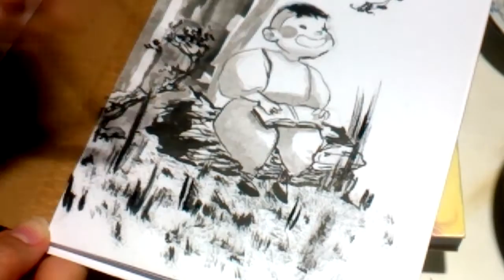Drawing time lapse 006 | Cinthia Saty | INKTOBER 2016 DAY 01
Process of Ink drawing for INKTOBER 2016, DAY 01